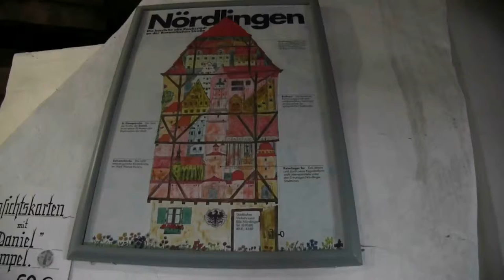Nördlingen 2015 - Tour Daniel